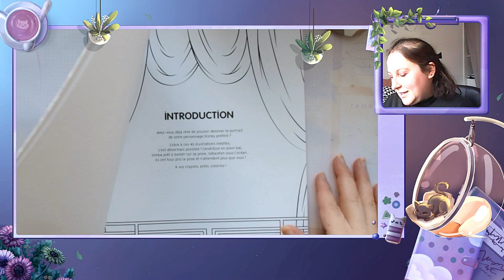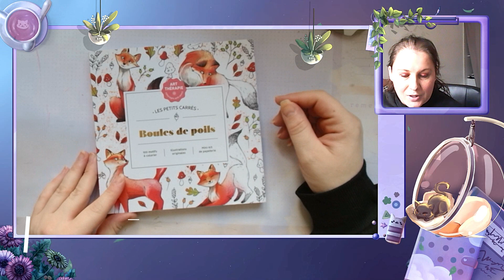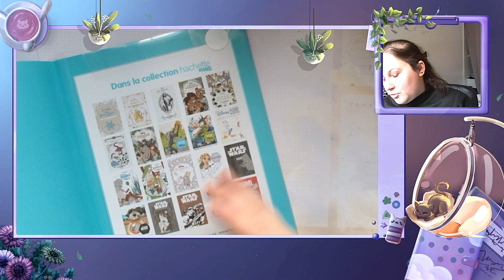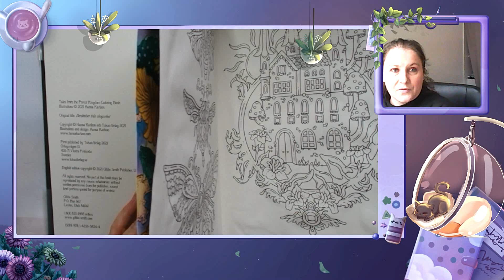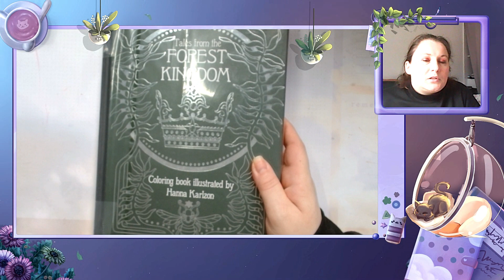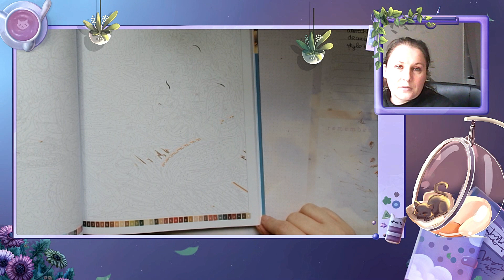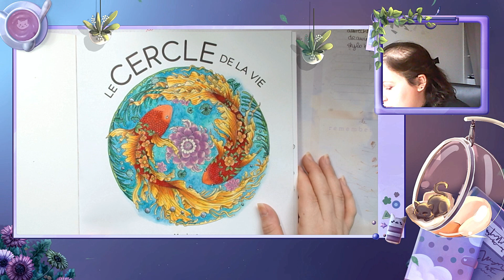Bilan Winter PAC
Je vous retrouve aujourd'hui pour vous présenter le bilan de ma Winter PAC

Matériels présentés :

❄ Grand carré Portraits
❄ P'tit carré Boules de poils
❄ Adorable caracters
❄ Art déco tome 2 : plus édité
❄ Bloc BFF
❄ Doodle invasion
❄ Forest kingdom
❄ P'tites bêtes
❄ Mystère Love Stories
❄ Nori Art
❄ Christine Karron
❄ Marque page Mini Portraits
❄ Cercle de la vie
❄ Sakuems 2018

             ʕ•̫͡•ʕ•̫͡•ʔ•̫͡•ʔ•̫͡•ʕ•̫͡•ʔ•̫͡•ʕ•̫͡•ʕ•̫͡•ʔ•̫͡•ʔ•̫͡•ʕ•̫͡•ʔ•̫͡•ʔ

Vinted : vbanb

Valérie 😘